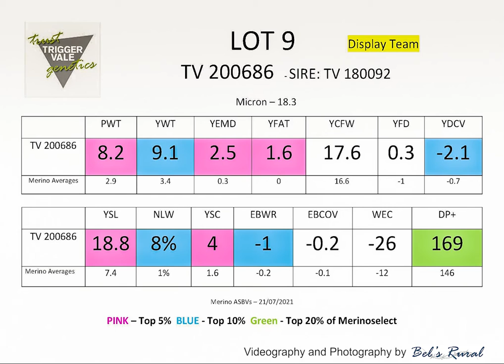TV Poll Merino Lot 9 2021